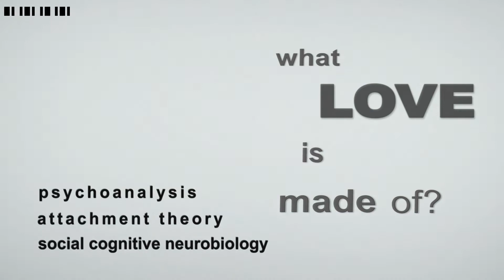▌█ GCAS online seminar What Love is Made of? ▌Dec 3-24, 2017 ▌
What Love is Made of?
(psychoanalysis, attachment theory, social cognitive neuroscience)

live online & interactive seminar

by prof. Julie Reshe

dates: December 3rd - 24th, 2017 (4 meetings)
meeting time: Sundays, 1 pm - 2:30 (New York time)

Cost: 50$

This course is an attempt to deconstruct pansexualistic view on human love. Through developing a more feminist perspective and resorting to modern scientific knowledge, we will consider the question: What if all-pervasive sexual drive is a convenient patriarchal fiction and and how can we resist it?